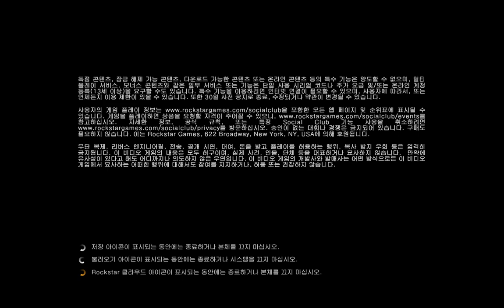퍼시픽 스탠다드 - 밴